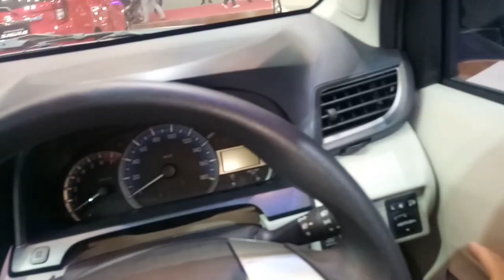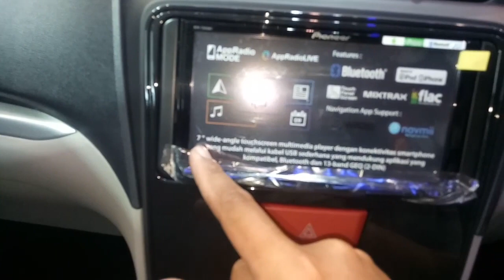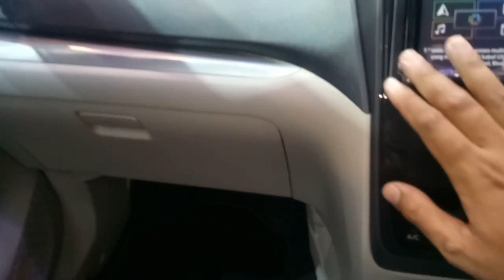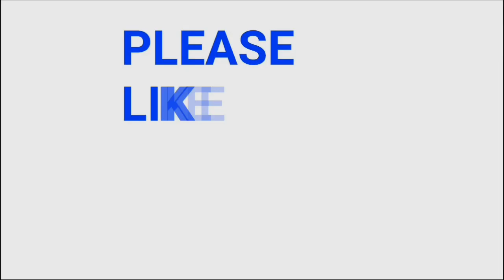In Depth Review Daihatsu Xenia Facelift 2019 1.5 M/T